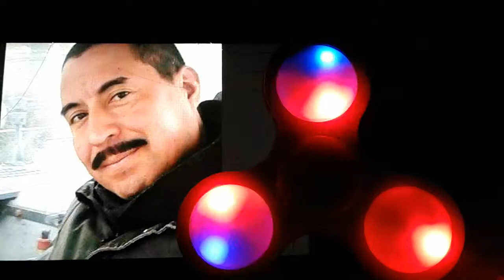Un. Amor. Como. El. Mío .....Luis. Angel....